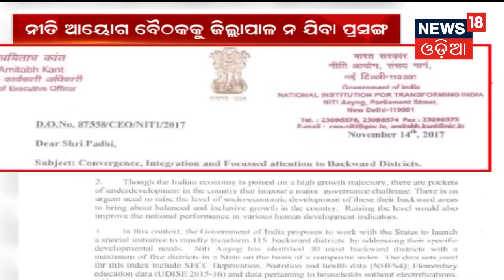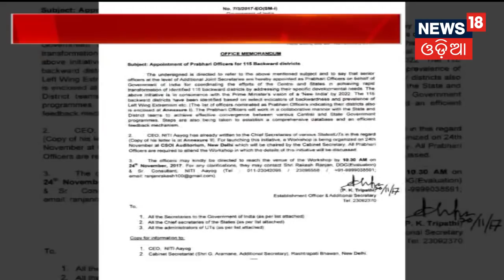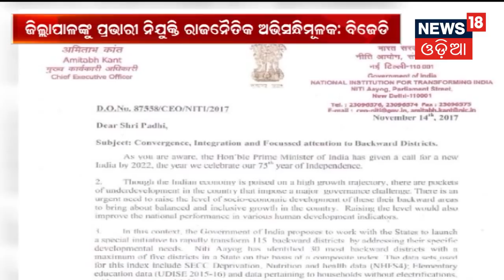ଜାଡ ରେ ଥରୁଛି ଇଷ୍ପାତ ସହର | News18 Odia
ରାତି ହେଲେ 7ଡ଼ିଗ୍ରୀ ତଳ କୁ ଖସି ଯାଉଚି ପାରତ | ବହୁତ ପ୍ରକାର ର ଅସୁବିଧା ର ସମୁଖୀନ ହଉଛନ୍ତି ଗରୀବ ଓ ଶ୍ରମିକ ଶ୍ରେଣୀ ର ଲୋକେ | ଥଣ୍ଡା ଠୁ ବଞ୍ଚିବା ଲାଗି ଲୋକେ ନେଉଛନ୍ତି ନିଆ ର ସାହାରା | ଛକ ଓ ବଜ଼ାର ରେ ଲାଗୁଚି ଲୋକ ଙ୍କ ଭିଡ |
About Channel: